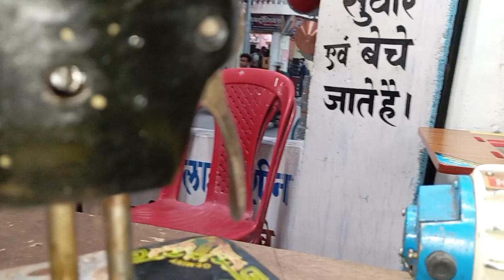सिलाई मशीन धागा नही पकड़ रही? कैसे करें ठीक